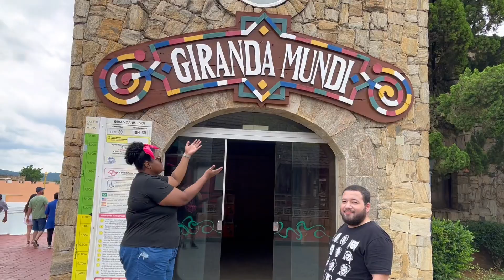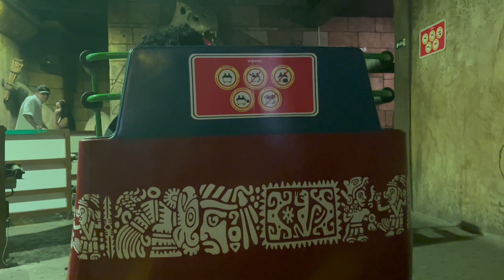HOPI HARI 2023 | MELHORES BRINQUEDOS, ATRAÇÕES, PEÇA DA ALICE E TOUR PELO PARQUE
Tour pelas melhores atrações do parque Hopi Hari em 2023.